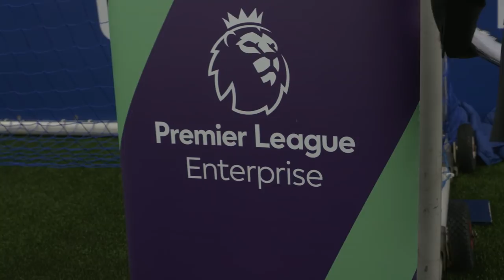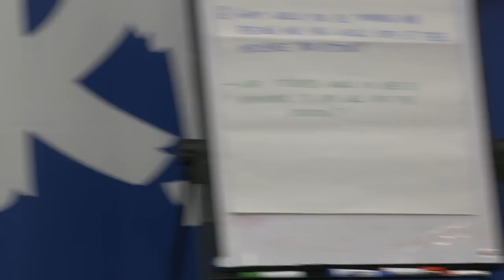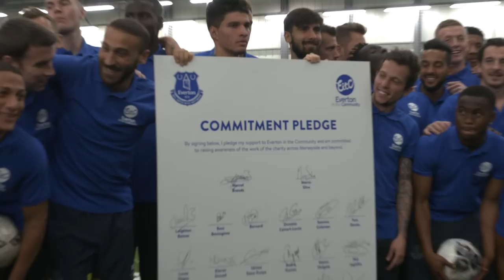EVERTON IN THE COMMUNITY SHOWCASE 2018 | FULL SQUAD PLEDGE SUPPORT TO CLUB CHARITY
Everton manager Marco Silva and Director of Football Marcel Brands joined the full first-team squad at Everton in the Community’s [EitC] annual Showcase in pledging their ongoing support to the charity and its work by signing a commitment pledge.

Hosted at USM Finch Farm, this year’s Showcase event saw the entire squad involved for the first time and highlighted the life-changing and life-saving work of the Club’s official charity and saw the team split into five groups, each spending time finding out more about one flagship programme from each of the charity’s five pillars.

Silva and Brands both spent time at each of the five activity stations, finding out more about the programme and its work as well as meeting participants who directly benefit from it. In this video, we speak to Cenk Tosun, Jordan Pickford, Jonjoe Kenny, Theo Walcott, Seamus Coleman and the manager himself.